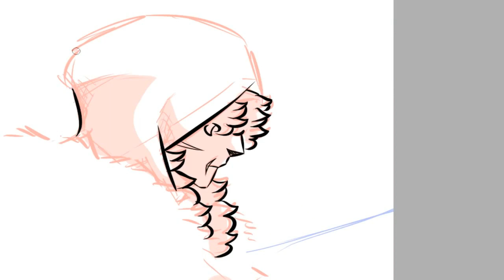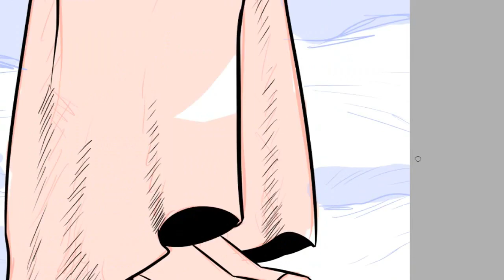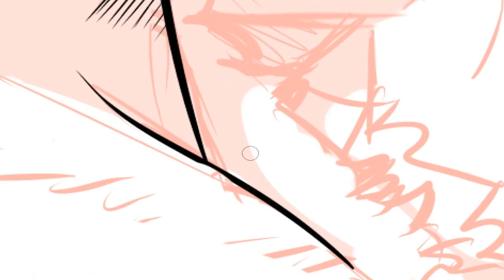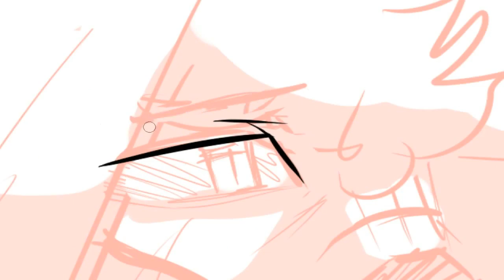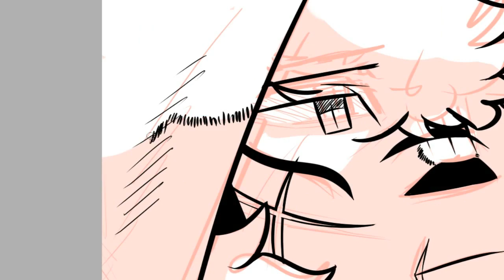SPEEDPAINT OC | The Beast!...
Speedpaint of my oc from Broken Wings, Carael, you can check more on my social medias! :]

Full art's on both my social medias!
and twitter: @JustLazyLion

---songs used---

Let It Happen (Team Impala)